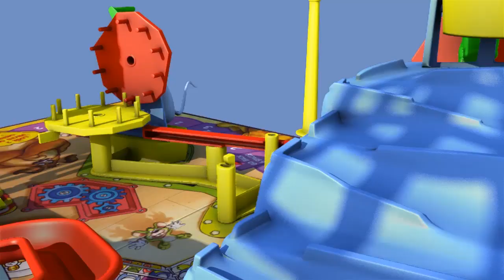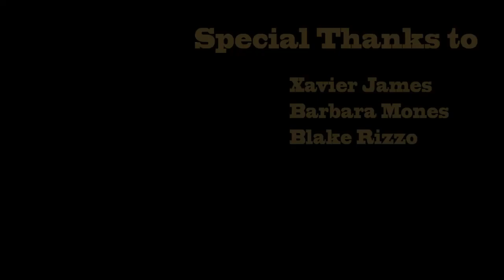Mo Cheese Mo Problems - Student Short Film (2017)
Final project for University of Washington CSE 458. Students were required to make a story given the Mouse Trap Game assets in small groups. Special thanks to Barbara and the UW Computer Science and Engineering Department.